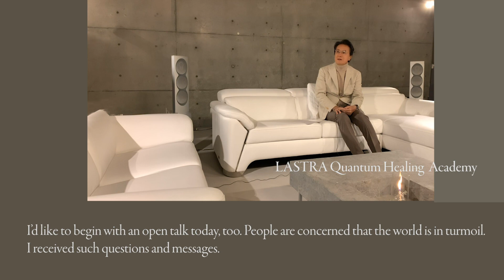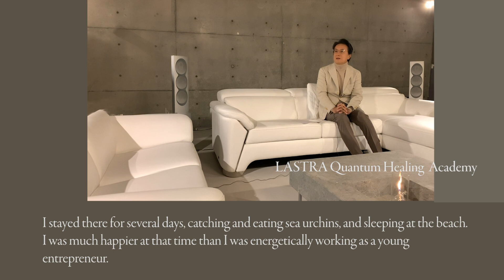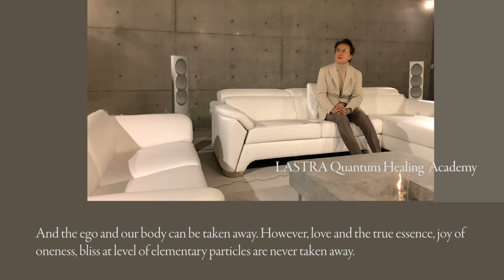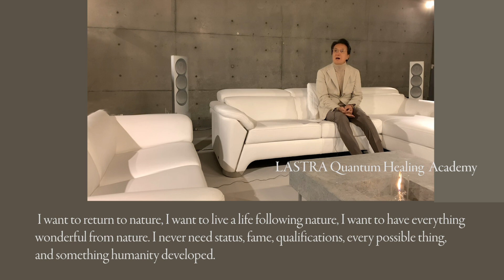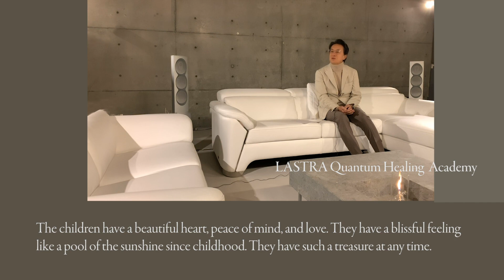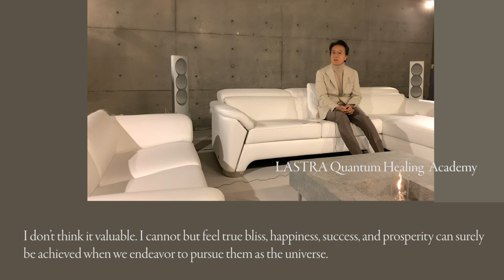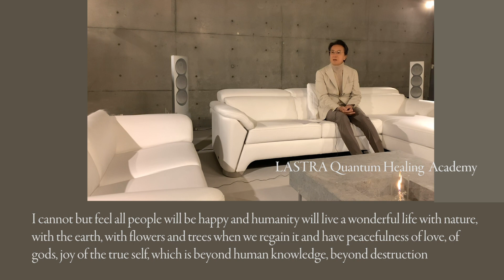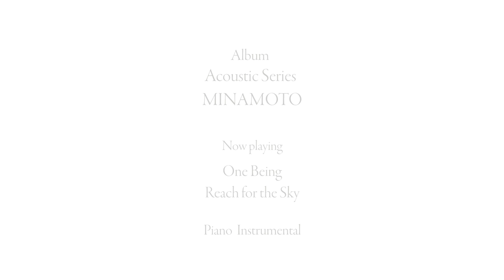Vol. 5 Prosperity is there when you lose success of the ego.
All movies are recorded at MARTH's studio and posted.

-Profile-
Neither do I belong to any country nor any group, any religion,
any political group,
any psychological, and any philosophical society.
I will belong nowhere forever.
Neither born, therefore, nor die
as a part of the universe.
If I dare to say who I am,
I am nothing but an eternal public servant of the universe...
MARTH

Background music for this movie is "MINAMOTO" Piano Instrumental

At MARTH Healing, we provide high quality healing music for healing, grief care, etc.
Our artist, MARTH is a pioneer of healing music genre and his music helps you to heal the heart and improve a relationship with your family and other beloved people.
Many people unknowingly find them crying when they listen to MARTH for the first time.
It may be because he started creating the music as he found difficult to find out appropriate music
during self-help seminars as a trainer. We are constantly posting videos to introduce MARTH's latest music.
Please return to our channel regularly to see our latest creations.